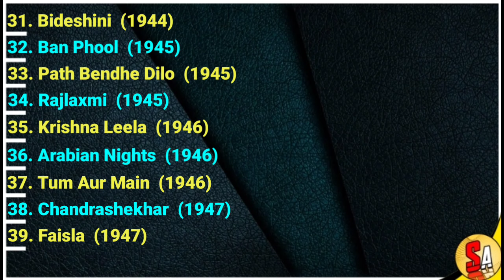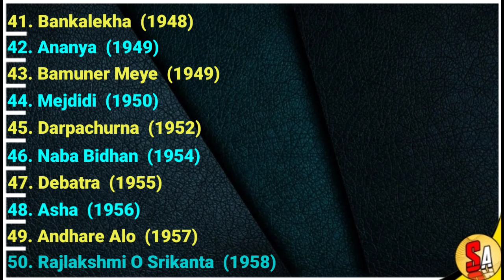Kanan Devi | Old Bollywood Hindi Films Actress | All Movies List